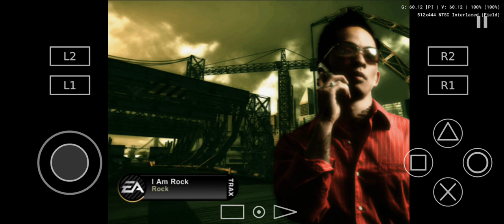NFS MOST WANTED PS2 emulation test. Snapdragon 680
Samsung A23:
-Snapdragon 680
-4 GB
-AetherSX2